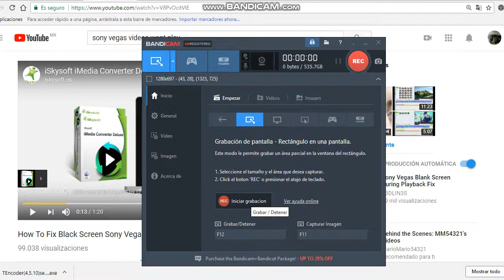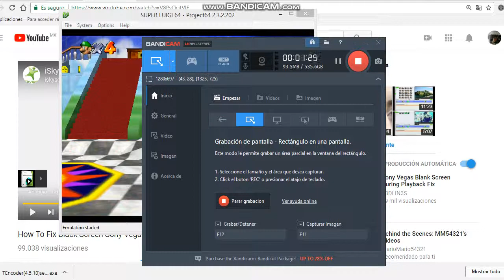playing as luigi on super mario 64 l is real link in link in description